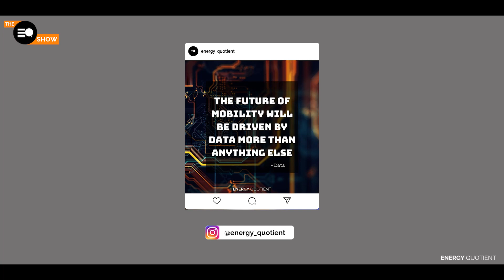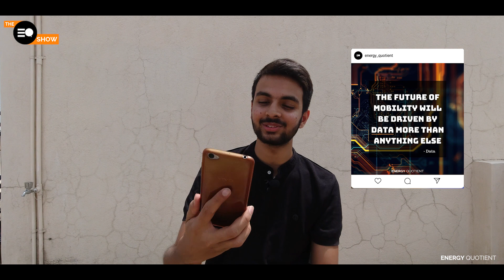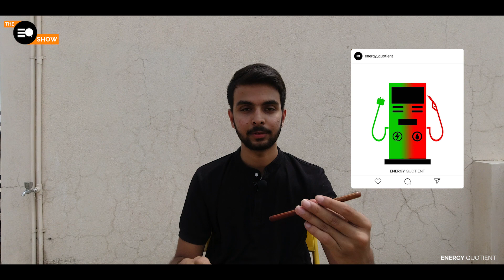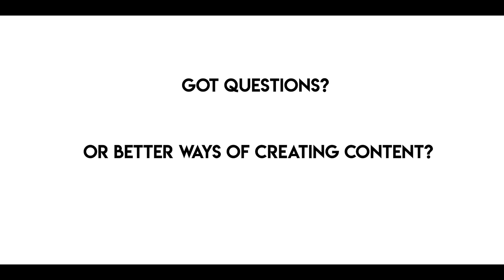The Driven Show #3 : Data, Petrol Pumps, Sustainable Living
The CJ Show is a place where I bring together creativity and Sustainability to spark the imagination of people. People may not respond well to great technology but they do respond to a great piece of art. I try hard to marry art and creativity with Sustainability. This show here blends the worlds of Art & Creativity with Sustainable Mobility in an entertaining, thoughtful and engaging way.

Are you creative artist? Or a person with a creative knack?
Feel free to put up your versions of the topics I spoke about in this video on your Instagram (tag me) or you can email them to me as well:

Hi my name is Chirag Joshi (CJ). I'm a 21-year-old Business Graduate who has been actively working & trying to build a business in the Sustainable Mobility Space in India since the age of 18. I have committed my life towards building products, services, brands and companies that allow people to upgrade to a Sustainable ways of Transportation. While everyone out there is approaching the industry from a Tech standpoint, I’m attacking the industry from a Consumer stand point and a big reason for that has been putting out content and building a community of people.

Driven Differently is a community I've been building since 2017. This is a community of people who will lead the way in adopting to sustainable ways of mobility and create them. In the era that we're living in, we can no longer live like the previous generations and take the resources around us for granted. But for some reason there seems to be a weird stigma around identifying yourself as a person who "CARES" and therefore a lot of people refrain from doing this and the relative acts of it. But not anymore, the biggest aim with this community is to start inspiring people to care and show them that its actually way cooler to care than not to. Driven Differently is my life mantra and philosophy and it has to be so for a lot of people in order to get a chance at reversing the fuck ups of the previous generations. I hope you make you this yours too.
The Journey has been amazing so far, but it's barely begun. Would love to have you along going forward!
Say Hi to me in the comments, would love to chat with you!